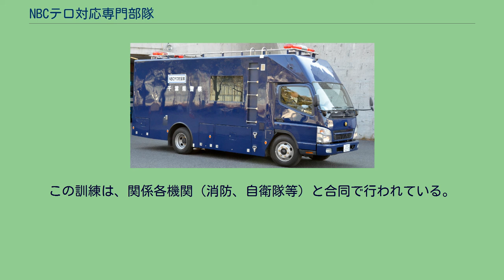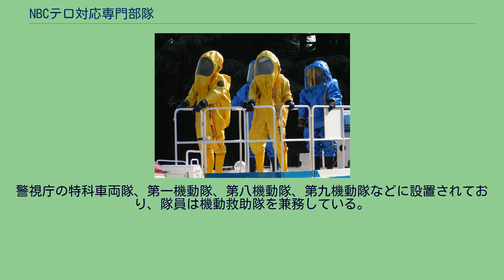NBCテロ対応専門部隊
NBCテロ対策車（警視庁） NBCテロ対策車（千葉県警察） NBCテロ対策車（神奈川県警察） NBCテロ対応専門部隊（エヌビーシーテロたいおうせんもんぶたい、英語: Counter-NBC Terrorism Squad）およびNBCテロ対策部隊（エヌビーシーテロたいさくぶたい）は、NBC（Nuclear/核兵器、Biological/生物兵器、Chemical/化学兵器）を使用したテロや、犯罪に対応する日本警察の警備部隊。
警察庁ではテロ対処部隊の一つに位置付けている。
NBCテロが発生した場合に出動し、事件・事故現場において、被害の拡大防止措置の実行及び被害者の救出や救助、避難誘導にあたる。
そのために、危害原因となる物質の検知・除去の専門技術や装備を有している。
NBCテロ対応専門部隊は北海道警察、宮城県警察、警視庁、千葉県警察、神奈川県警察、愛知県警察、大阪府警察、広島県警察、福岡県警察の9都道府県警察の警備部機動隊、警視庁公安部公安機動捜査隊に全国で総勢約200人の体制で設置されている。
NBCテロ対策部隊はその他の府県警察の警備部機動隊、千葉県警察成田国際空港警備隊、警視庁東京国際空港テロ対処部隊に全国で総勢約400人の体制で設置されている。
1995年に発生した地下鉄サリン事件や、2001年に発生したアメリカ炭疽菌事件を受けて、警察庁は対策を強化、2000年4月19日、警視庁公安部に「NBCテロ捜査隊」を、6月大阪府警察に「NBC初動措置隊」を発足させ、他の道県警察機動隊にも同種の部隊が設置された。
NBCテロ対応専門部隊の隊員は、扱う物質の特殊性から、陸上自衛隊化学学校（さいたま市）で専門教育を受ける。
装備は、化学防護服やNBCテロ対策車のほか、生物・化学剤検知器や放射線測定器、除洗器材などが配備されている。
また近年、日本各地で「合同テロ対策訓練」が実施されており、NBCテロ対応専門部隊も参加している。
この訓練は、関係各機関（消防、自衛隊等）と合同で行われている。
警視庁では公安部にNBCテロ対応専門部隊を設置しているが、機動隊の中にも化学防護隊を編成しており、テロや化学事故に対応している。
1994年に発生した松本サリン事件の教訓から、警視庁では化学テロの再発に備え、一部の機動救助隊に、化学防護服や化学分析器（携帯用）を装備し、訓練を行った。
1995年に地下鉄サリン事件が発生した際は、訓練を受けた部隊の一部が出動している。
その後、同年に化学防護隊として正式に発足した。
化学防護隊の隊員は、陸上自衛隊化学学校で指導を受けている。
警視庁の特科車両隊、第一機動隊、第八機動隊、第九機動隊などに設置されており、隊員は機動救助隊を兼務している。